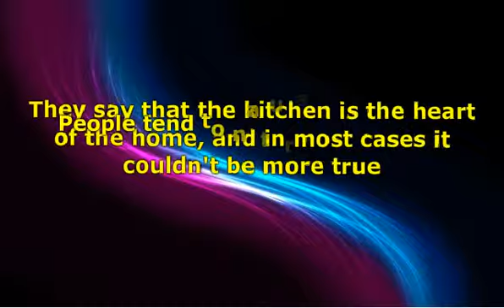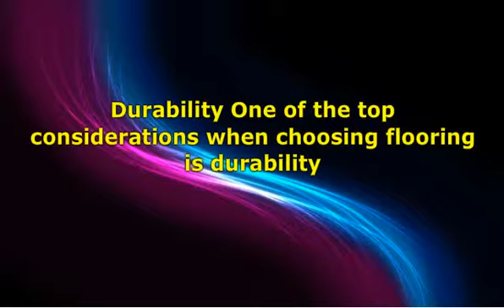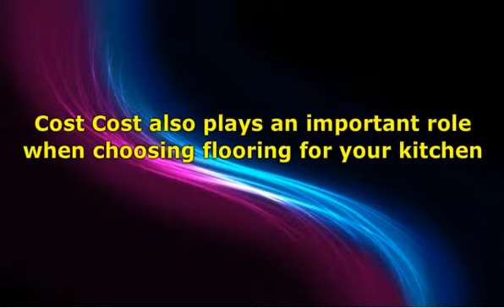Tips For Choosing Kitchen Flooring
If you want to know more about Lakeland, Florida kitchen flooring visit this